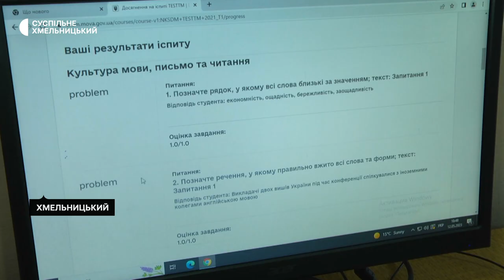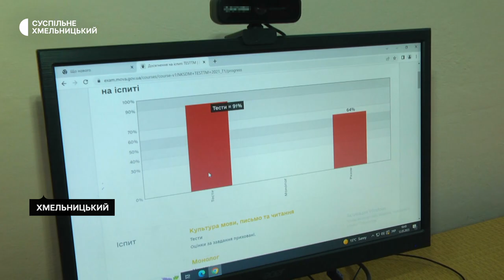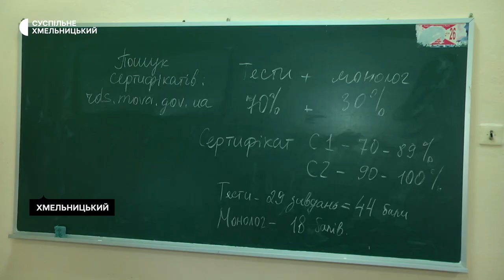Де на Хмельниччині можна скласти іспит на рівень володіння українською мовою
Іспит на рівень володіння державною мовою можна скласти у двох вишах області: на базі МАУПу у Хмельницькому та Кам’янець-Подільського національного університету імені Івана Огієнка. Про це Суспільному розповіла відповідальна за проведення іспиту у Хмельницькому Валентина Парандій. Детальніше – у сюжеті Суспільного.